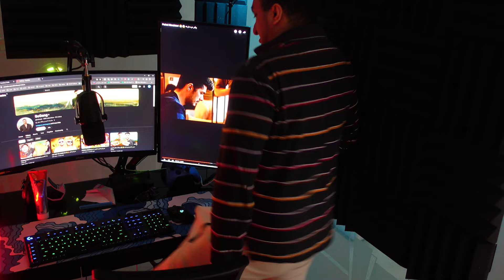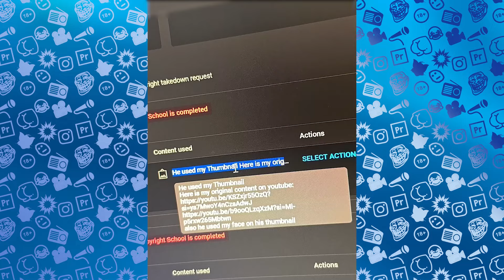سوگنگ دوباره استرایک زد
میخواین بدونید چه حقایق کثیفی از رابطه پرشین روست با سوگنگ بر ملا شده؟😈💦
می خواین بدونید که دلیل این همه فشاری شدنش و استرایک زدن سو تنگ چیه؟
پس این ویدیو طنز ایرانی ساخت داخل توسط تیم مجرب کمدی ایران پرودی رو کامل ببینید😹

ویدیو رو شیر کنید🙏🏻
ما رو به دوستانتون معرفی کنید 👍❤️

ویدیو ها در آپارات آپلود نمی شوند
📱شبکه های اجتماعیمون👇
میتونید سوژه های خودتون رو برامون ارسال کنید
تلگرام